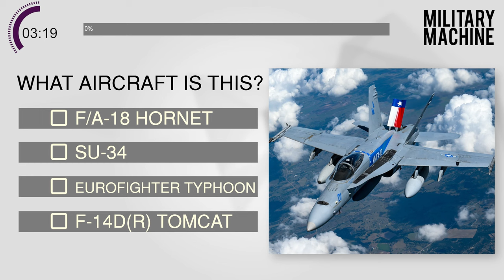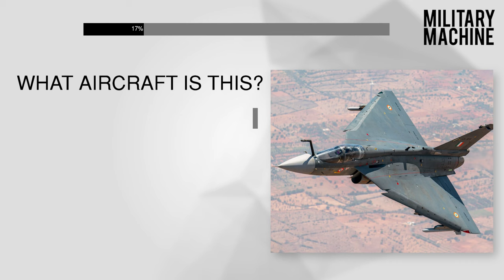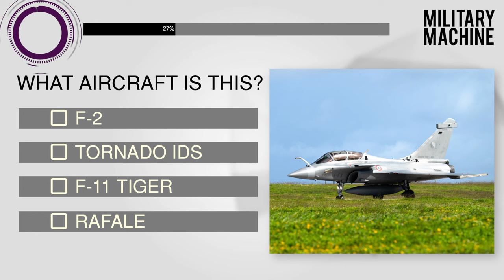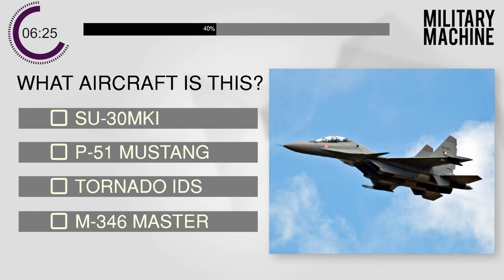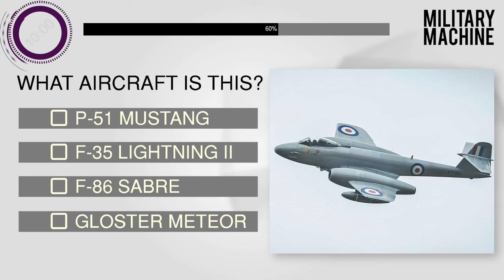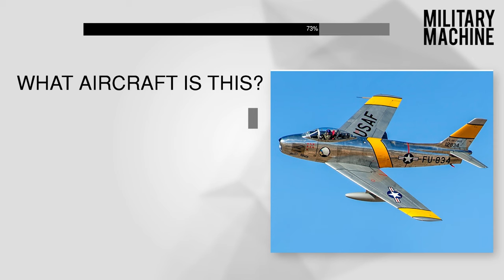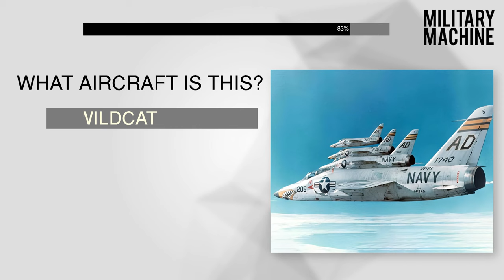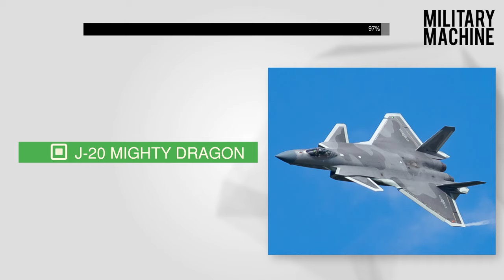Can You Pass The Ultimate FIGHTER JET quiz?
Welcome to the ultimate fighter jet challenge! Strap in, aviation enthusiasts, because it's time to put your knowledge of military fighter jets to the ultimate test! In this high-speed quiz, we'll showcase stunning photos of iconic military fighter jets from around the world, and it's up to you to identify them.

Think you can distinguish an F-22 Raptor from a Sukhoi Su-35? Can you tell a Eurofighter Typhoon from an F-16 Fighting Falcon? Prepare to showcase your expertise in the thrilling world of aviation.

You'll encounter jets such as the F-22 Raptor, Sukhoi Su-35, Eurofighter Typhoon, F-16 Fighting Falcon, MiG-29 Fulcrum, F-15 Eagle, Rafale, J-20 Mighty Dragon, F-35 Lightning II, Saab Gripen, Dassault Mirage 2000, Chengdu J-10, Su-57 Felon, F/A-18 Hornet, Gripen E.

These jets represent the pinnacle of aerial technology, and it's time to see if you can recognize them just by their appearance. Will you soar to the top of the leaderboard or experience some turbulence along the way? There's only one way to find out!

Get ready to test your fighter jet knowledge, challenge your friends, and prove that you're the ultimate aviation aficionado. It's time to take flight in the Ultimate Fighter Jet Quiz! 🛩️✈️🚀